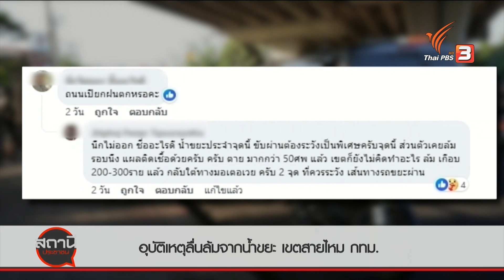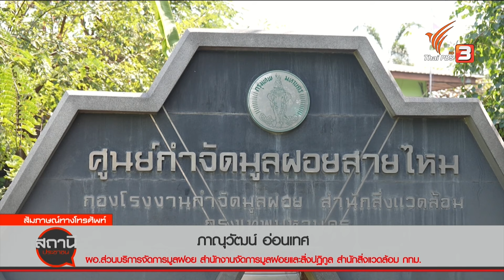อุบัติเหตุลื่นล้มจากน้ำขยะ เขตสายไหม กทม. | สถานีร้องเรียน | 22 ม.ค. 67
ผู้ว่าราชการกรุงเทพมหานคร สั่งตรวจสอบ - เยียวยา เหตุรถขยะเข้าออกศูนย์กำจัดขยะเขตสายไหมปล่อยน้ำนอง ถ.สุขาภิบาล จนประชาชนสัญจรรถล้มบาดเจ็บ ขณะที่บริษัทเอกชนรับกำจัดหาขยะจะหมดสัญญาในเดือน กันยายน 2567 นี้